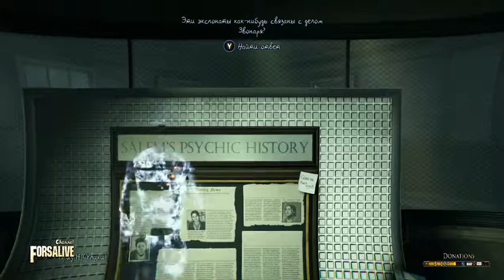Murdered: Soul Suspect - Полное прохождение Part 8